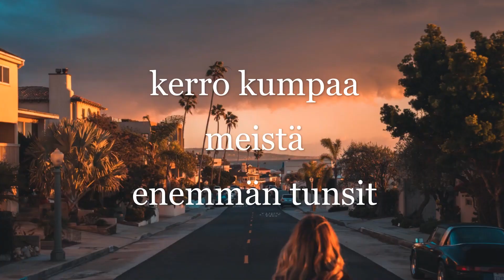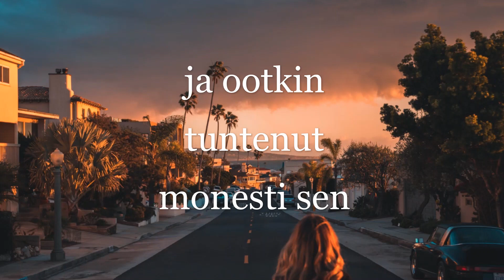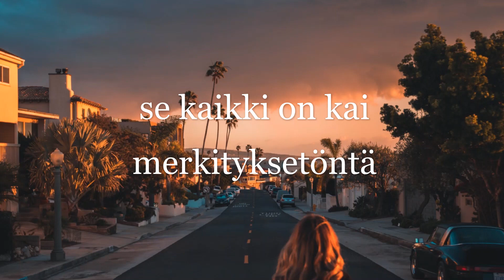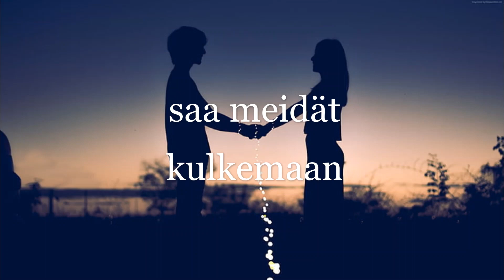god music 9539